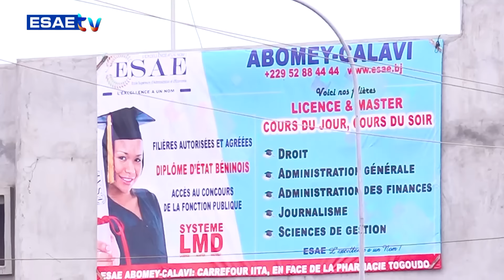INFO HEBDO DU 03 FÉVRIER 2024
Vous suivez sur * votre émission d'analyse des actualités de la semaine ''INFO HEBDO'' de ce Samedi 02 FÉVRIER 2024*

🌍🇧🇯   *INVITES:* *Agapit MAFORIKAN* (Juriste Consultant / Analyste Politique); *Alain ADIHOU* (Ancien Ministre / Membre du bureau politique de FCBE)

🌍🇧🇯  *ANIME PAR : Abdel Khader ACHIROU*